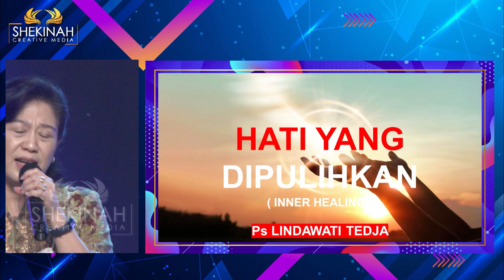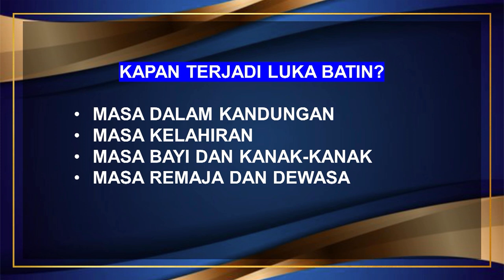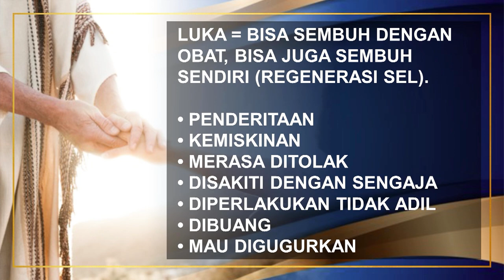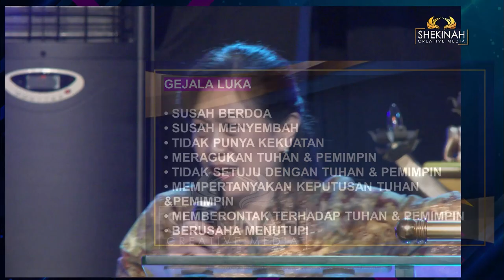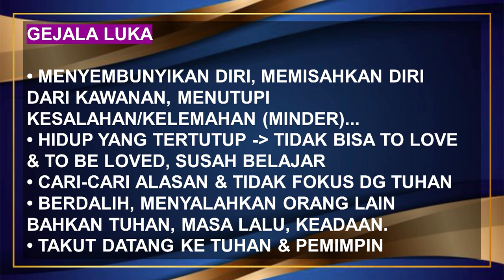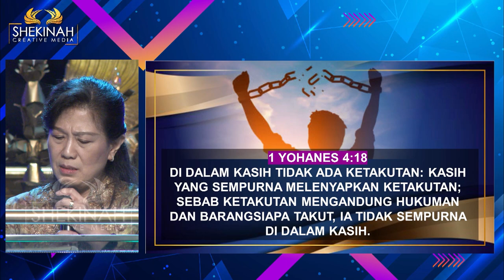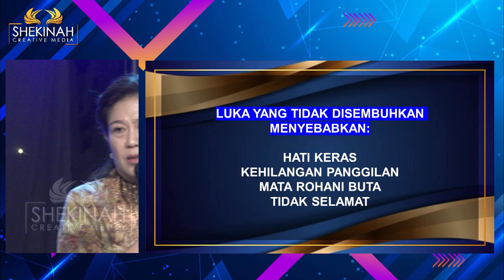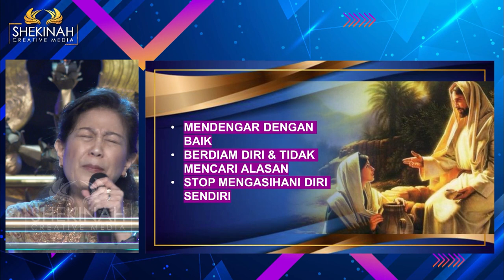Ps Lindawati Tedja - Hati Yang Dipulihkan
Luka batin adalah luka/trauma mendalam di jiwa yang sangat mempengaruhi kehidupan seseorang. Luka ini berkaitan dengan kejadian yang menyakitkan bahkan bisa sejak dari kandungan. Tuhan ingin kita sembuh dari luka batin karena Ia menyembuhkan orang-orang yang patah hati dan membalut luka-luka mereka. Untuk itu kita perlu menyadari keadaan jiwa, supaya dapat mengakui keadaan diri. Ini merupakan jalan menuju pertobatan dan kesembuhan. Kenali gejala luka, bebaskan diri dari ketakutan (1 Yoh 4:18). Segera bereskan karena luka yang tidak sembuh dapat menyebabkan: hati yang keras, kehilangan panggilan, mata rohani yang buta dan tidak selamat.

Pada akhirnya tidak ada luka yang terlalu dalam yang tidak bisa disembuhkan, sebab Tuhan telah menanggung semuanya bagi kita.  Miliki respon yang benar supaya kita dapat sembuh. Karena dengan hati orang percaya dan dibenarkan dan dengan mulut orang mengaku dan diselamatkan (Roma 10:10)

Prayer Request (Dukungan Doa):
Phone / Whatsapp

Terima kasih.